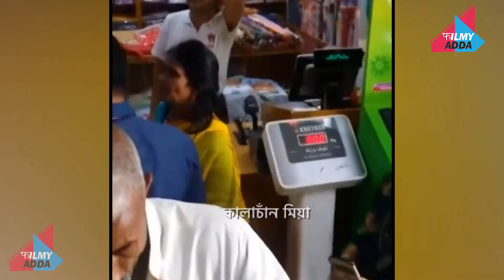Ranu Mondal VIDEO देख फूटा FANS का गुस्सा,Social Media पर लगाई यू जमकर क्लास